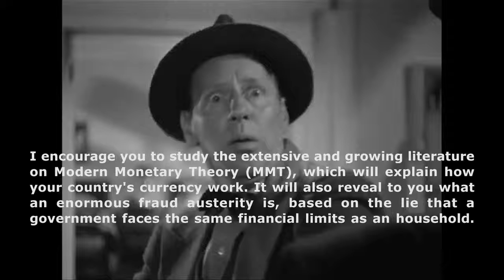How We Got Here...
"Meet John Doe" (1941) by Frank Capra - A  film about a man needing money... Gary Cooper is John Doe
Written by Robert Riskin, based on a story by Richard Connell and Robert Presnell
with Walter Brennan, Barbara Stanwyck, Edward Arnold...

Modern Monetary Theory